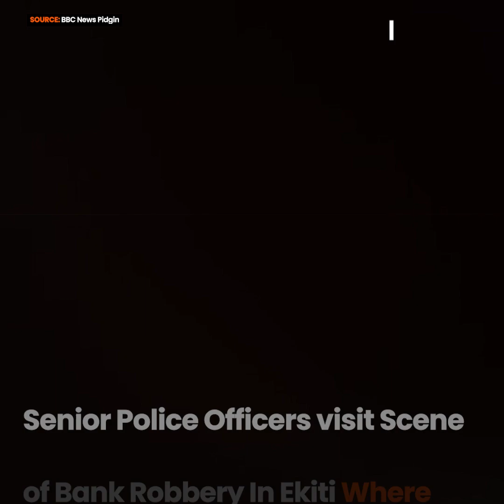Scene of Bank Robbery In Ekiti Where Police, FRSC Operatives Where Shot Dead